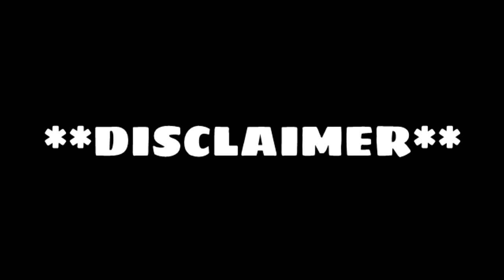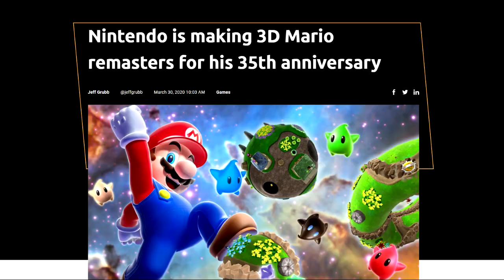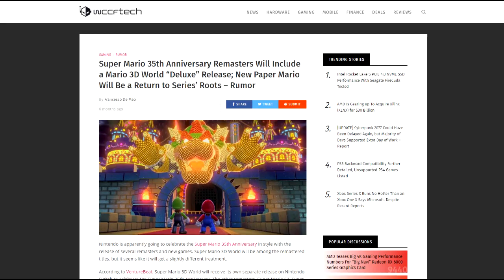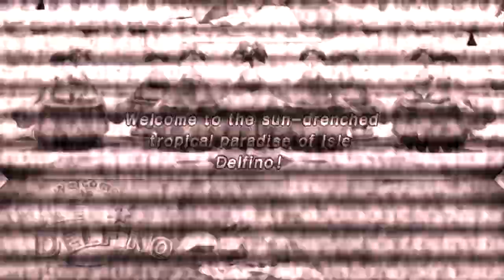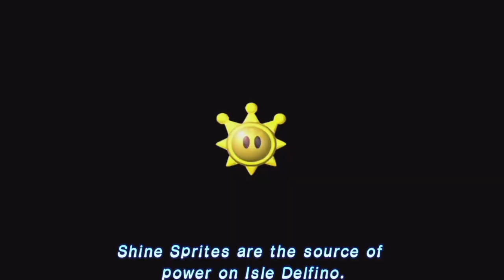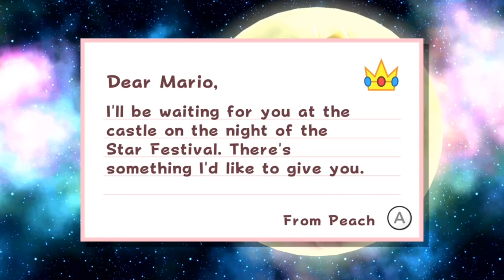Super Mario 35th Anniversary Overview + 3D All Stars Review (NSW)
Ooh boy. It's time to take a deep dive into the 35th anniversary of Super Mario. Join me as I take a look at the history of the franchise and how 3D All Stars came to be.  In this video I give my long winded thoughts on the franchise, its games and how I personally feel about the property itself.

So let's stop the rambling here and Lets-A-Go!

Video credits to:
GamingSlices
NinBanYan